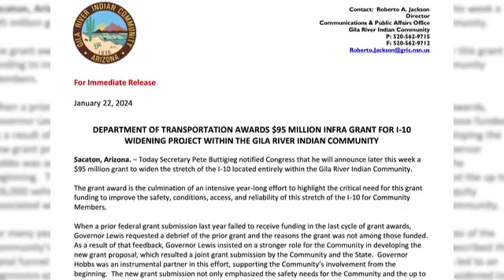Visit to the Gila River Indian Community 2024-03-07